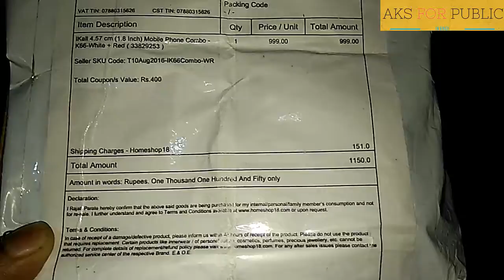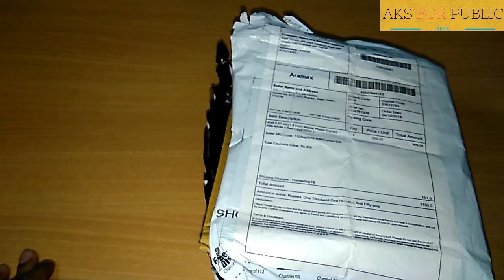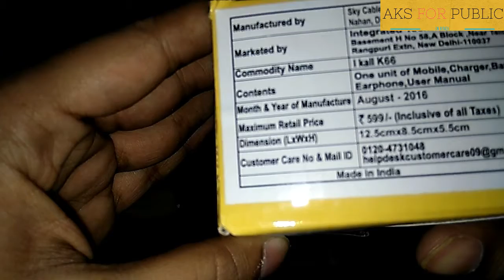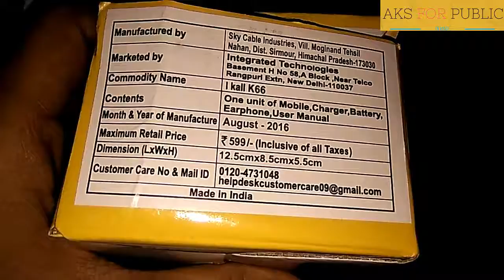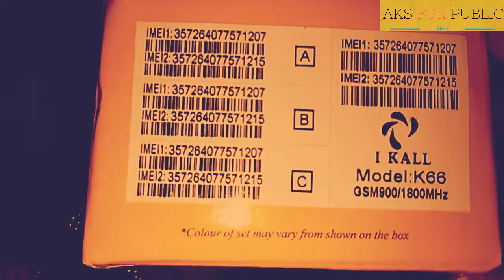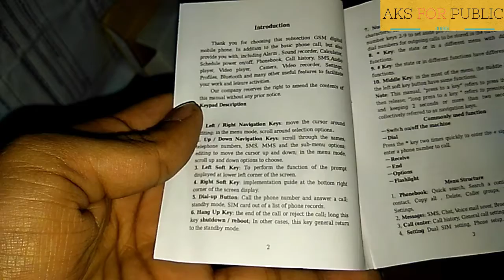Unboxing & Review - Best Cell Phone To Gift To Girl Friend : Ikall4.57 cm Mobile Phone Combo k66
Phone To Gift To Your Girl Friend : Ikall4.57 cm Mobile Phone Combo